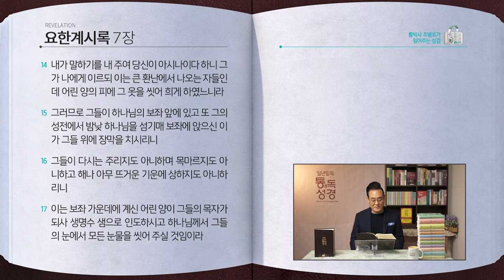[361일] 계4~7장 | 통박사 조병호와 함께 읽는 성경통독